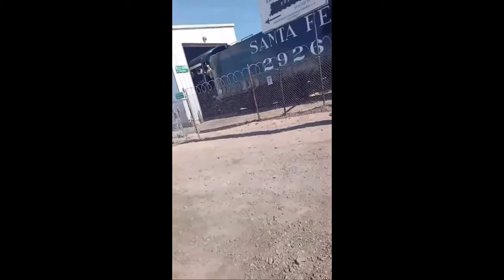silver iris move and others